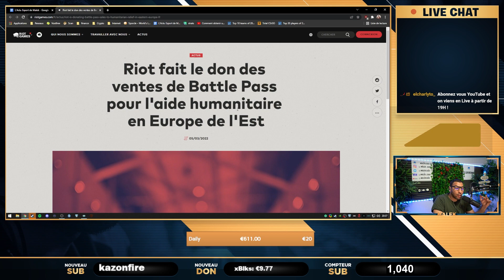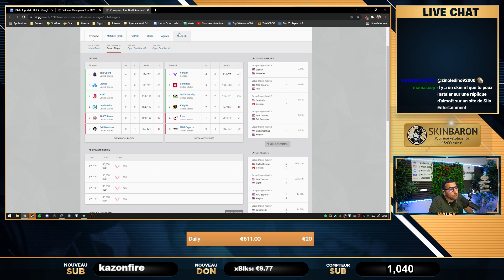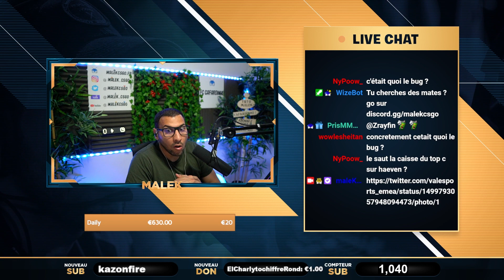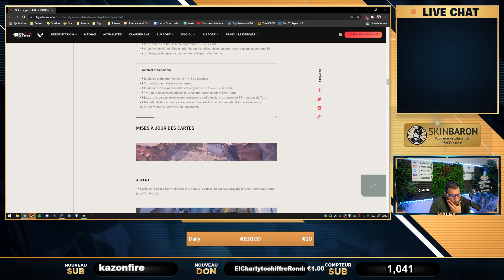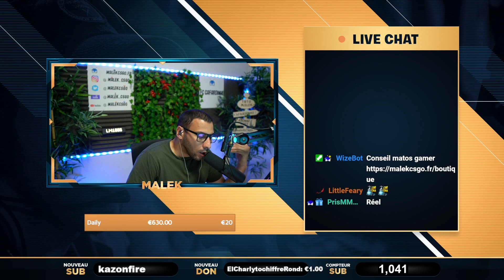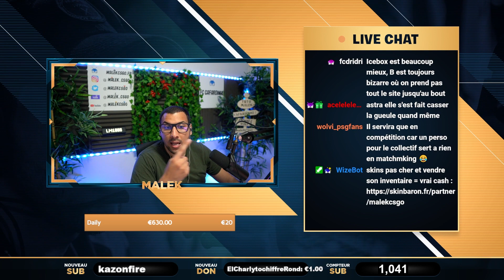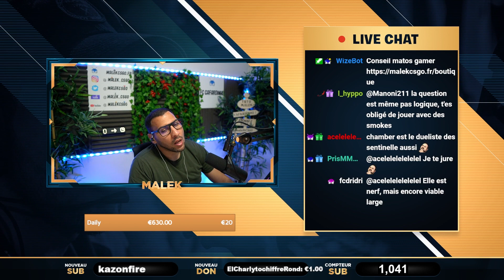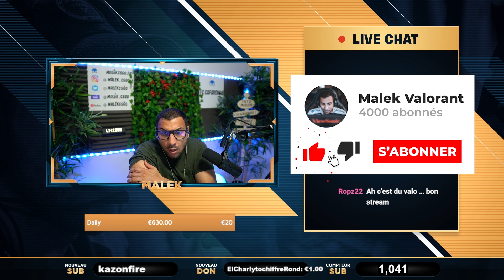G2 a triché en tournoi, Davidp retour en France, Actu 3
Actualité esport valorant, tous les lundi en live 19h.

00:00 - Intro
00:41 - Riot aide l'Ukraine
01:26 - Résultats VCT EU & NA
03:58 - Round chicha de beGenius en VLR France
06:09 - Davidp rejoint beGenius
06:38 - Idex taunt Mandatory
07:10 - G2 sanctionné après avoir utilisé un bug lors des VCT
09:23 - Gunplay valorant aléatoire
12:17 - MAJ valorant qui est le meilleur smoker